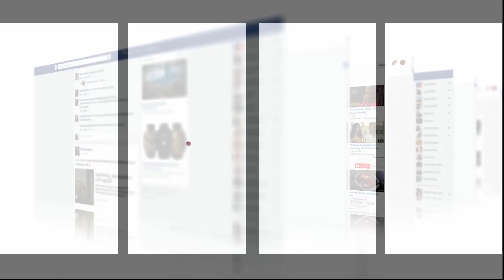مبروك والعراقي:سعيد الناصيري رجل المهمات الصعبة وماعندوش مع البروتوكول ويقدر يدخل بالتوني مع الجمهور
منير مبروك والعراقي:سعيد الناصيري رجل المهمات الصعبة .